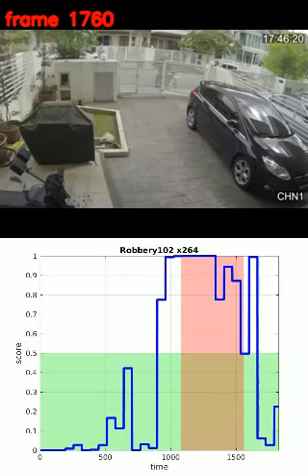Sucessful: Robbery102 x264